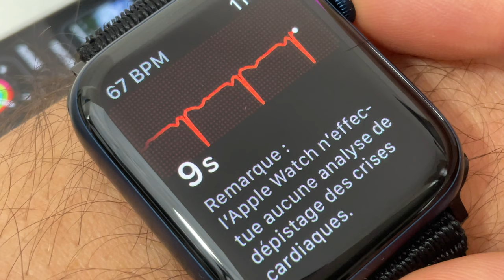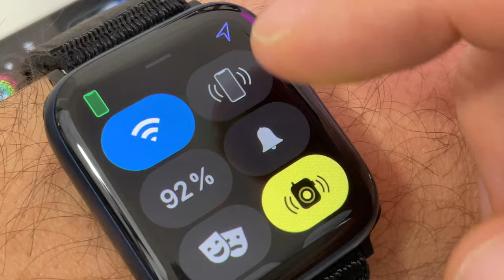watchOS 7.3 : Quelles sont les nouveautés du nouveau système de l'Apple Watch ?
Dans cette vidéo, je vous présente les  nouveautés de watchOS 7.3